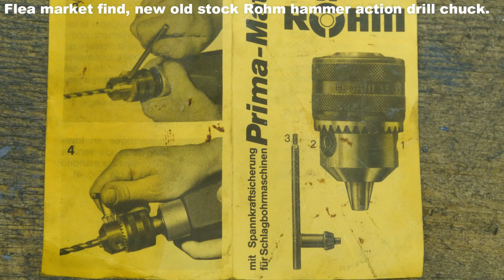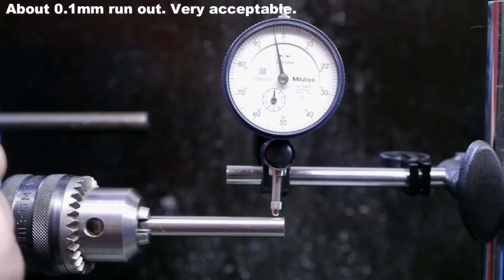Making a MT4 drill chuck arbor from scraptonium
Most of the machining steps done to turn a piece of scrap metal in to a useful Morse Taper 4 abor for a flea-market find Rohm drill chuck.